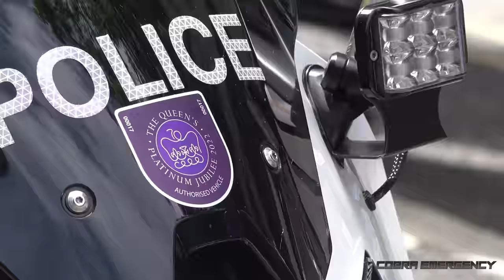The Queen's Platinum Jubilee 👑 Aircraft, limousines and Royalty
Motorcades of the Royal Family and a helicopter of The Queen's Flight attend Queen Elizabeth's Platinum Jubilee celebrations. Along with a 70 aircraft flyover, security vehicles, people, horses and more - this is the full length video of transport filmed during the once-in-a-lifetime event.

The Platinum Jubilee celebrates Queen Elizabeth II for her 70 years of service on the throne as the first British monarch to reach this milestone. 👑

Wholesome moment at 1:43 as an Irish Guard introduces his horse to a very happy child. 🐴

Contents
0:00 - Introduction

Day 1 - Trooping the Colour & Jubilee Beacons
0:08 - Morning preparation
0:44 - Prince William, VIPs & Calvary arrive under police escort 🚓 🤴 🐎
10:01 - Policing large crowds
11:14 - 70 military aircraft flypast ✈
18:24 - Prince William arrives at Jubilee Beacon Lighting 🔥

Day 2 - Service of Thanksgiving
19:25 - Preparation at St. Paul's Cathedral
21:58 - Prime Minister Johnson and VIPs arrive under police escort 👨‍💼
26:20 - Prince Charles, Edward, Princess Anne & other royals arrive in their state limos 👸
31:31 - Guests move to The Guildhall for lunch
33:15 - Emergency services
33:47 - Royal family & VIPs leave The Guildhall 👑

Day 3 - Platinum Party at the Palace
36:41 - Kensington Royals fly aboard The Queen's Flight 🚁
44:11 - Activity around Trafalgar Square during the Platinum Party & Concert
47:02 - Prime Minister Boris Johnson & VIPs leave the party 🚓

Day 4 - The Big Jubilee Lunch & Platinum Jubilee Pageant
48:00 - Prince Charles & Camilla at The Oval 🤴
51:20 - Preparing for the Jubilee Pageant
52:00 - Act I: For Queen and Country 🎖
53:12 - Act II: The Time of Our Lives 🕺
56:00 - Act III: Let's Celebrate 🎆
57:29 - All parts of the Pageant have passed and gather outside Buckingham Palace for Act IV
57:59 - Police escort the Prime Minister back to Downing Street
59:01 - Activity as crowds spill out from Buckingham Palace

1:00:42 - Ending 👑
- CobraEmergency, filming military, security, emergency and what-ever else since 2013!

- Clips recorded using Sony AX700
- Videos edited & compiled using Cyberlink PowerDirector
Ⓒ CobraEmergency Ltd
Recorded: June 2nd - 5th 2022